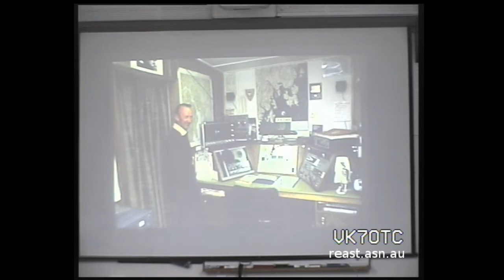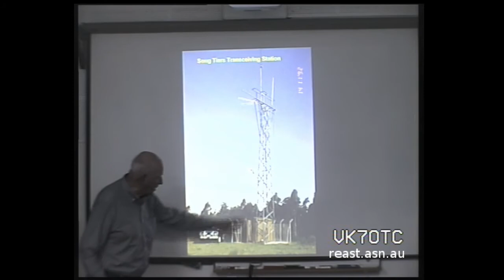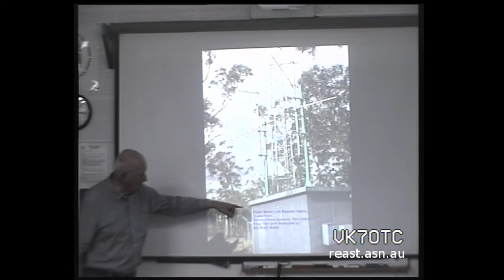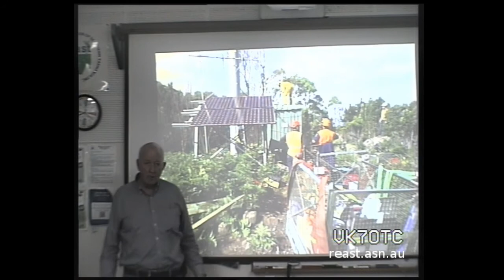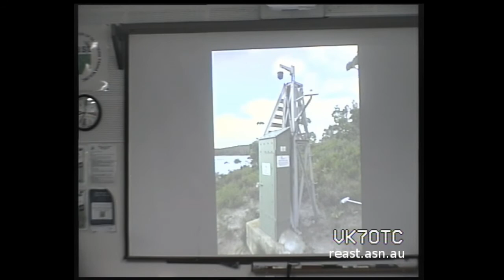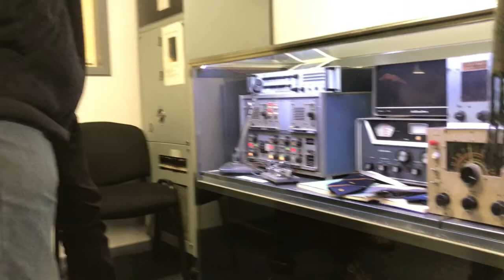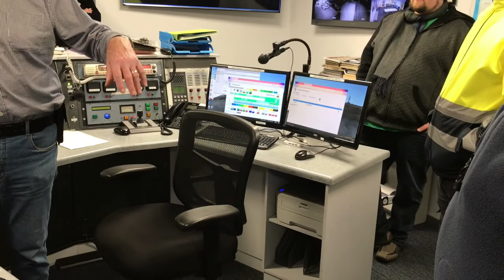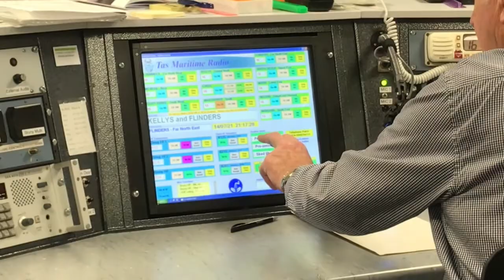REAST Presentation - Tas Maritime Radio History and Tour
A huge thank you to Barry McCann who gave us a great presentation on the history, development and operations of what has become a Tasmanian-wide Maritime Monitoring Network on both VHF and HF.

00:00:10 - It started in the 1970s when Barry was stranded with a non-functional outboard off Bruny Island with no way to contact anyone and surviving a cold night.

00:00:48 - Barry McCann and Len Collis started a radio base at Margate with 14 members 1976 $10 joining and $10 service fee and it is now $35 with about 1249 members.

00:01:30 - 9 years later Len retired and Tasmar Base was born and a moved to South Arm (Rex Griffiths).

00:03:55 - Snug Tiers was chosen as a remote base with telecast and rotatable beam. With a link radio to South Arm for 27MHz, VHF and HF and 5 tone SELCALL board to control remote functions.

00:05:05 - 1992 - Snug Tiers was expanded with Antarctic Division Racal 500W transmitters were donated. The Dept of Construction humpy was put on the site with slight mishap and placed it onto the new concrete slab. FM828 link radios where used. The tower that is still at Snug Tiers was a interesting purchase from the Department of Construction at Mt Rumney. All that is at Snug Tiers now is the weather "tin-man" and two 400W HF Codan transmitters.

00:14:04 - Home operators consoles were used by many operators and most of the equipment was second hand except for two 800MHz links radios.

00:15:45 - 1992 Hobart Radio closed on the Domain and the Receiver station on Bruny Island was taken over by Tasmar radio. The power supply for the station was a kilometre away with 80VAC supply running to the site with about 60V at the station that was rectified for the 48V comm equipment. Tasmar converted the site to a transmit receive station with 800MHz audio feed and 450MHz control link. This site was upgraded over the years with battery banks controller and other radios.

00:22:44 - Snug tiers was upgraded and a container was installed - in 2003 Tasmar took over Coast Radio Hobart when Telstra Maritime closed down. The federal government supplied funding for 9 coast radio stations.

00:26:05 - There was a small station at Mt Nelson in the Busman's toilet at the signal station however this was a too small and they moved to the TasNetworks facility in Broughton Ave - Albion Heights. Another container was purchased from the Antarctic Division which was tided up by volunteers installed it into Albion Heights site.

00:32:30 - There are links to from domain to Albion Heights to Bruny Island - Mt Mangana, Matsuukyer Island, Snug Tiers, South Sisters via Moaners Teir, Mt Horror, Flinders Island, Maria Island, via Tasnetworks links from Mt Nelson to Mt Reid then onto Elliot Range, Three Hummock Island. Also a link from Mt Nelson to Kelly's Lookout and Five Mile Pinacle, Barren Tier, Brady's Sugarloaf for the inland lakes.

00:36:45 - Barry showed RF coverage maps which showed impressive coverage.

00:38:13 - Originally Telstra maintained the antenna and tower at Mt Mangana on Bruny Island and this was taken over by Tas Fire who overhauled the site and allowed TMR to use the site. Barry then showed the Lakes facilities and the Mt Reid Tasnetworks facilities.

00:50:50 - Barry then outlined a project to put a camera at the narrow at Marion Bay. NBN was involved and made it a Case Study and with help from TasPol personnel they helped to install the equipment.

01:07:15 - Barry then took questions

01:11:55 - We moved into the Museum in the TMR facility.

01:16:42 - We then moved into the radio room and Barry took the group through the operations room functionality.

Again a huge thank you to Barry for his time and vast knowledge and presentation.